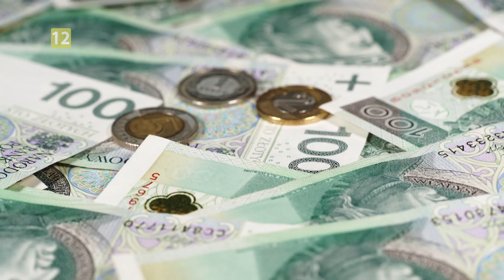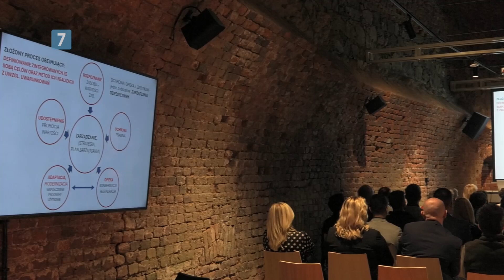2024 05 29 SR hd